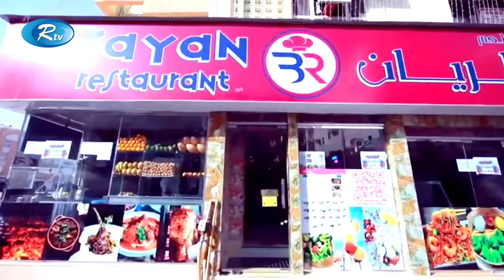দুবাইয়ে প্রবাসী বাংলাদেশী নারী উদ্যোক্তার চমক | Dubai | Bangladesh | Rtv News